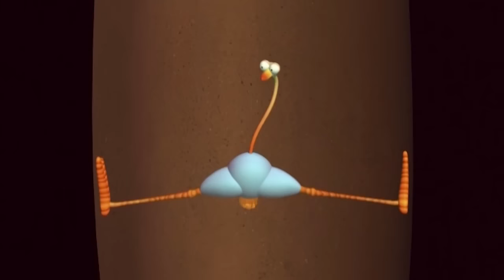Gazoon - Sea Serpent | Funny Animals Cartoons by HooplaKidz TV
Watch Gazoon Sea Serpent episode and enjoy the animals playing in the water. Enjoy Gazoon funny cartoon on HooplaKidz Tv.